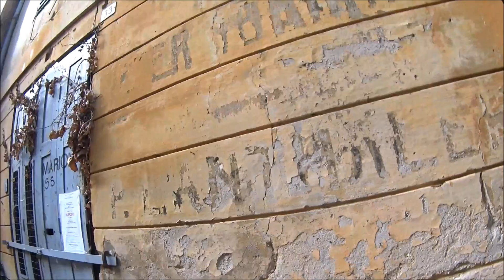Ferien im Hotel Oski #1 - Chur - Ofenpass - Meran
Am Freitag nach Auffahrt (Himmelfahrt) startete unsere erste grössere Reise mit Oski. Ziel des ersten Reisetags war Meran in Südtirol. Statt zwei Pässe zu fahren, unterquerten wir die erste Bergkette im Vereinatunnel. Wohnmobile bis 3.5 t kosten im Sommertarif CHF 34.-. Über den Ofenpass erreichten wir Südtirol und nachmittags Meran. Der Campingplatz in der Stadt liegt ruhig und doch nur 10 Gehminuten von der Innenstadt entfernt. Mit EUR 42.30 für zwei Personen ist er nicht ganz billig. Hier zahlt man die Lage.